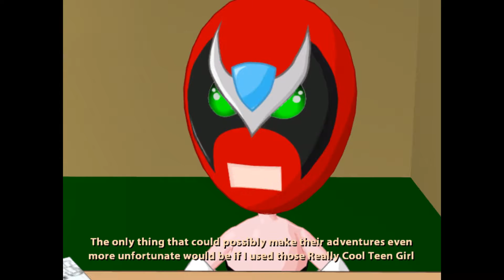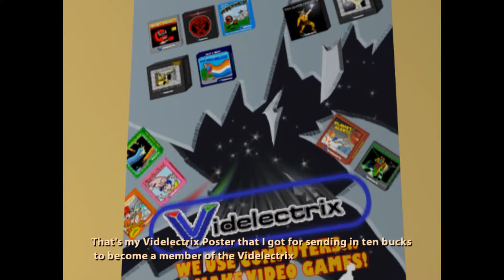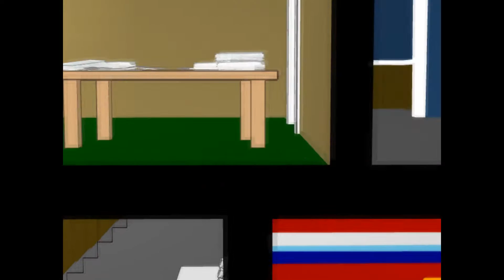Julian Tries ~ Strong Bad's Cool Game for Attractive People ~ Ep. 2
In which we encounter Coach Z and he won't let us touch anything.

SBCGfAP is a point and click adventure game by Telltale Games based on the popular web series 'Homestar Runner' which we all may or may not remember from our childhoods.